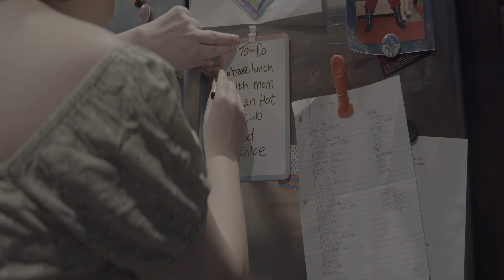Turn The Tide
A girl stuck in her own repeating purgatory finally learns how to break the cycle, and not only saves herself but the girl she bullied as well.